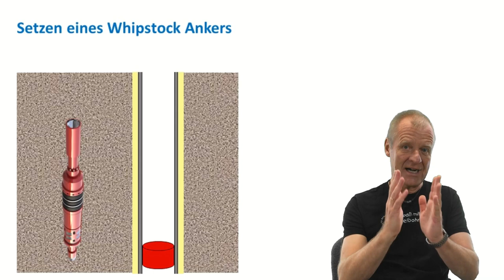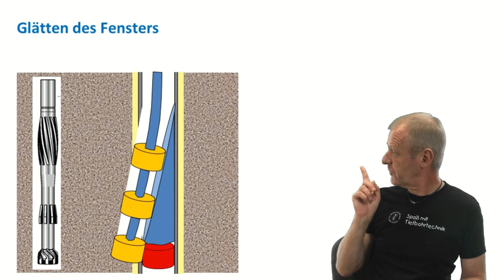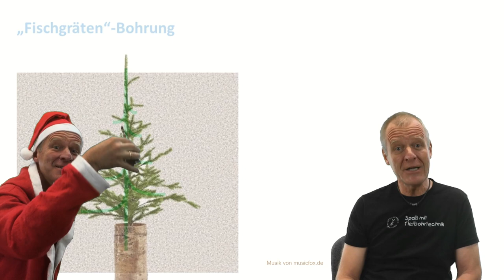Wie kommt der Weihnachtsbaum so tief in die Erde? Sidetracking von Bohrungen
Kamera, Trick und Schnitt: Dipl.-Ing. Susann Klein